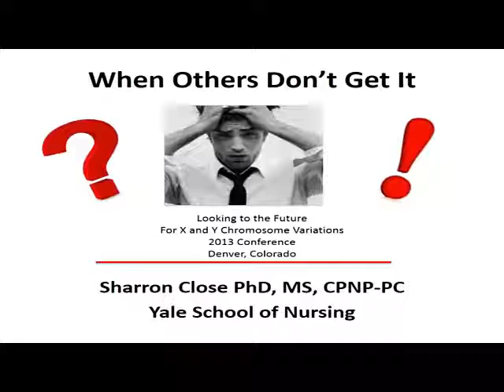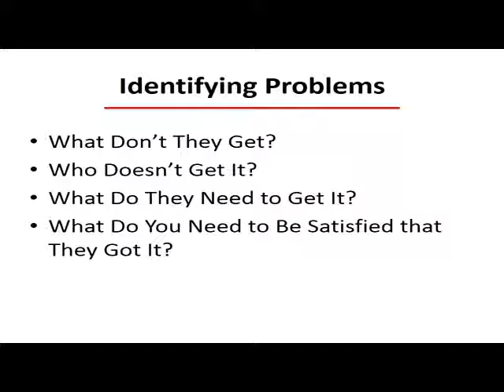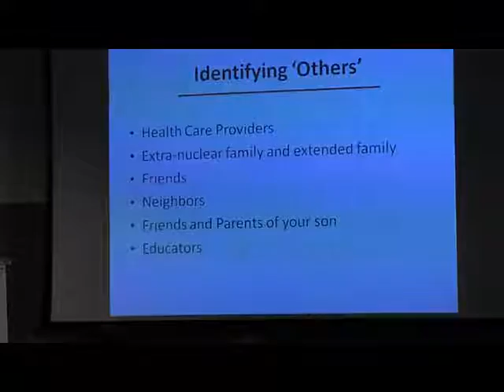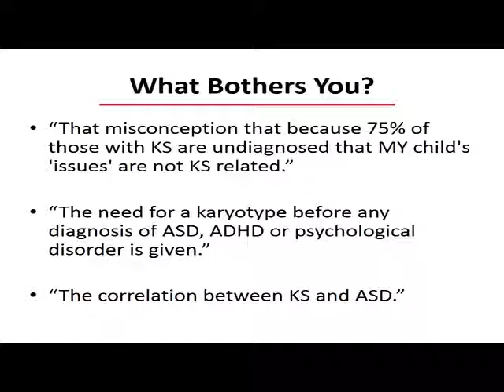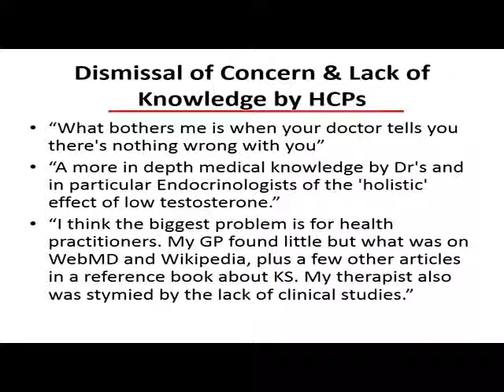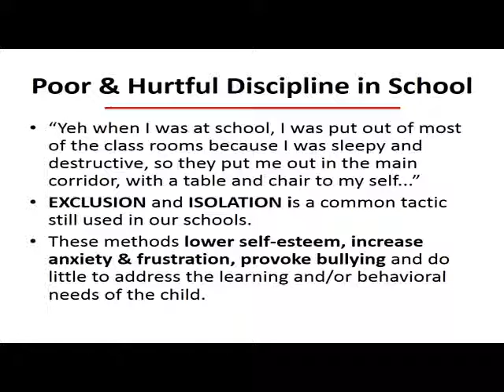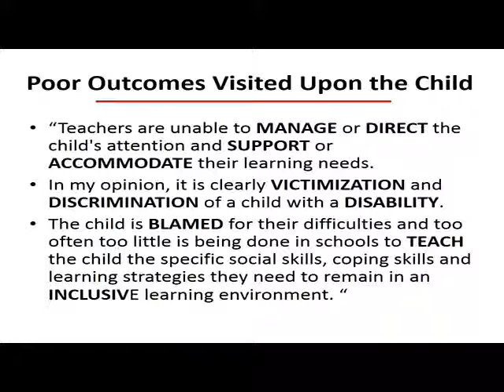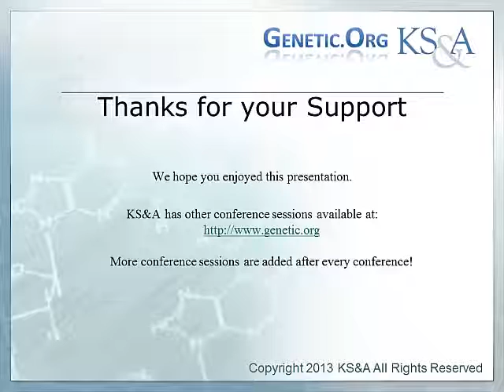Sharron Close PhD - When Others Don't Get It: Looking into the Future for X&Y Chromosome Variations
A presentation by Sharron M. Close PhD at the 2013 KS&A Families' Conference in Denver.